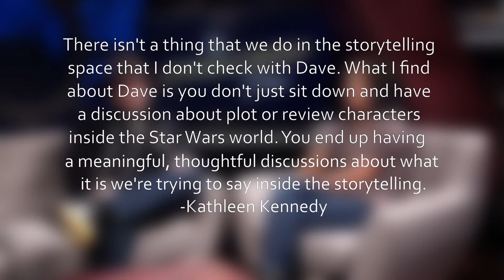How Dave Filoni fixed the prequels (and will fix the sequels)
Everybody hated the Prequels when they came out. But why are the prequels bad? Its not only just Jar Jar or Anakins acting. They just lack time while trying to tell incredibly hughe and deep stories. Dave Filoni, a storyboard artist was hired to direct the Clone Wars Show. A show that should change the perception of the prequels and carry the frenchise for over a decade. Star Wars The Clone Wars fixed the Prequels by giving characters more background and development time. The Show Iintroduced new characters like Ahsoka Tano or Asajj Ventress. It also fixed Anakin and his fall to the dark side.
Nowadays, the Sequel trilogy are the new bad Star Wars films and the new upcoming Ahsoka and Rangers of the new Republic Shows will give more background to the Galaxy after the Fall of the empire and hopefully fix the sequels too.

Topics in this Video:
- problems of the prequels
- bad villain and story of the prequels
- dave filoni career
- Star Wars the Clone Wars
- what made the clone wars so good
- how Filoni works
- Kathleen Kennedys view
- New series in the Age of the Resistance
- Problems of the Sequels and how to fix them